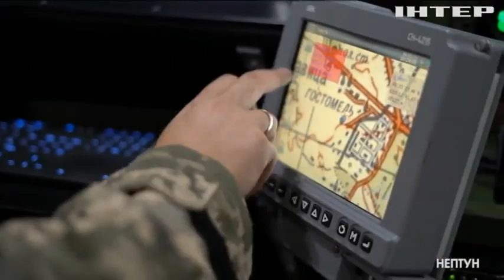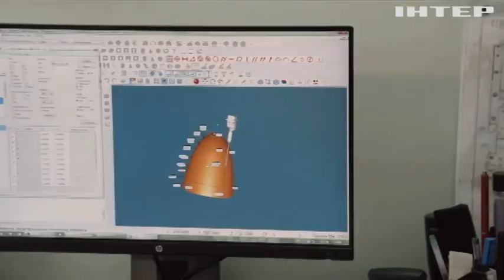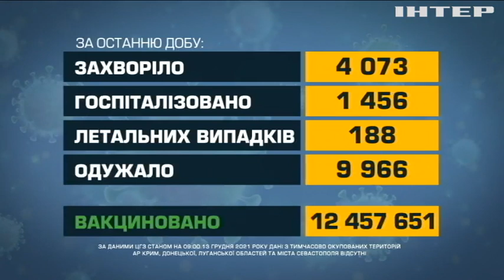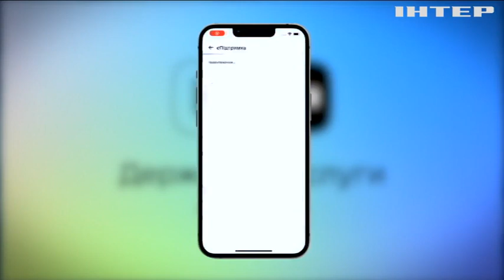Новости 12:00, выпуск за 13 декабря 2021 года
Дивіться у випуску: Європейські міністри закордонних справ обговорять нові санкції проти Росії. Скандального заступника міністра МВС звільнили з посади. День Андрія Первозванного: українці гуляють на вечорницях та смакують варениками.